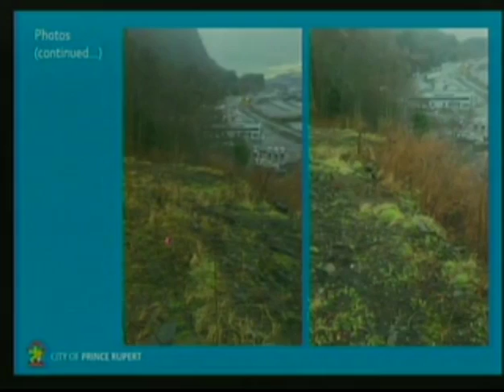Prince Rupert City Council Discussion of Graham Ave Land Sale to Bryton Group